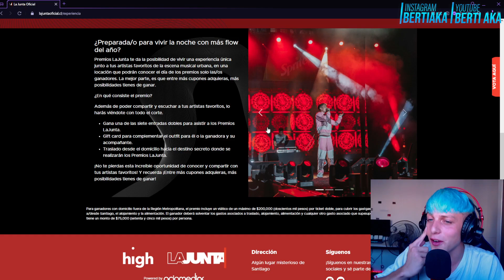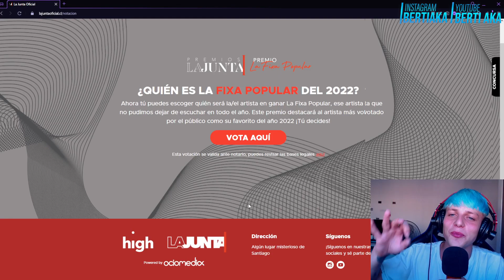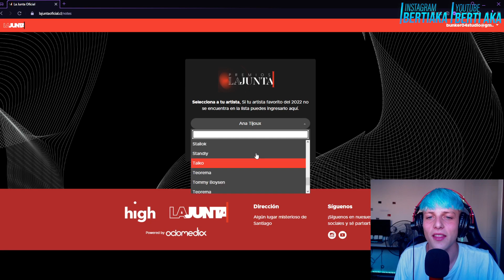Participa por TU ENTRADA para ir a LOS PREMIOS LAJUNTA 2022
Hola! Les dejo el link para que voten LA FIXA MAXIMA y se enteren como pueden participar por entradas para LOS PREMIOS LAJUNTA 2022